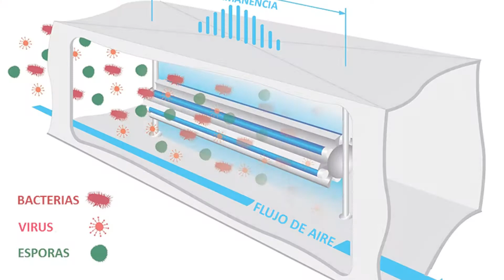Aires Acondicionados y Covid¿Si o no ? Gustavo OrtolochipI - CTV (01-11-20)